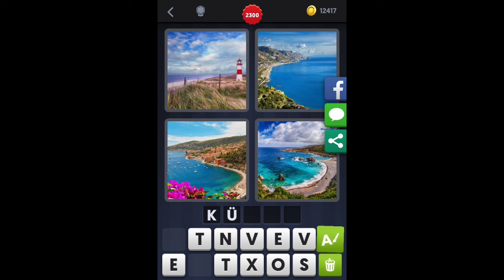4 Bilder 1 Wort - Level 2309 [HD] (iphone, Android, iOS)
4 Bilder 1 Wort - Lösung Level 2309 by Lotum GmbH
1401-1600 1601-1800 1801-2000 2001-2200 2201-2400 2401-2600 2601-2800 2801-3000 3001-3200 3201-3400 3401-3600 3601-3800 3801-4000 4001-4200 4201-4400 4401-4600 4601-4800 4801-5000